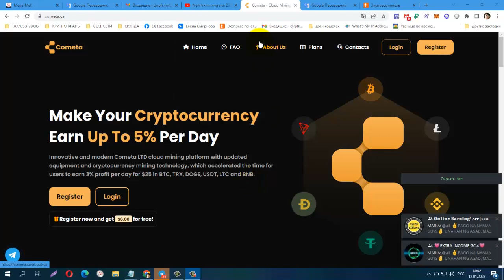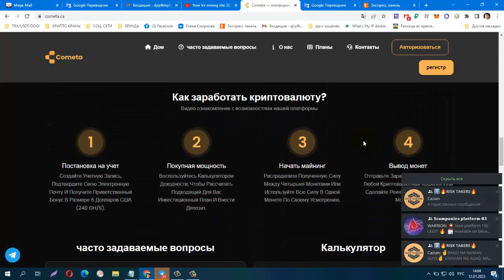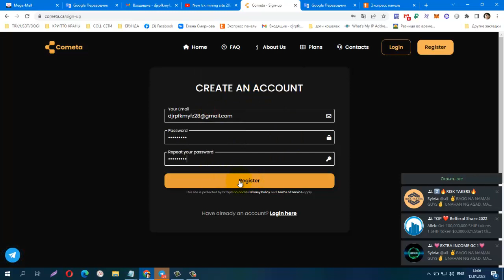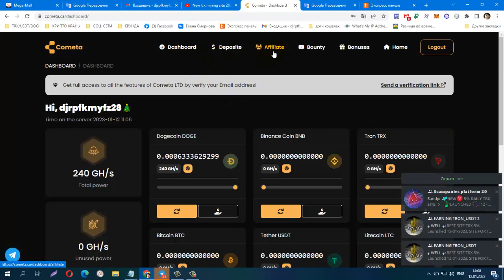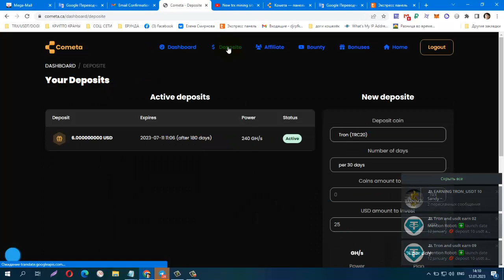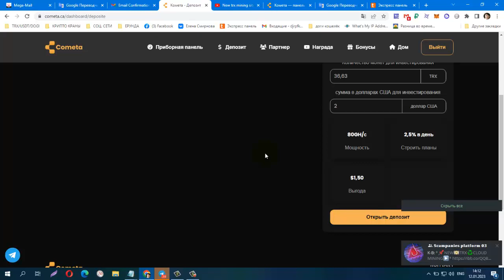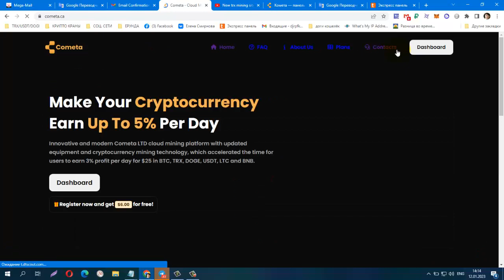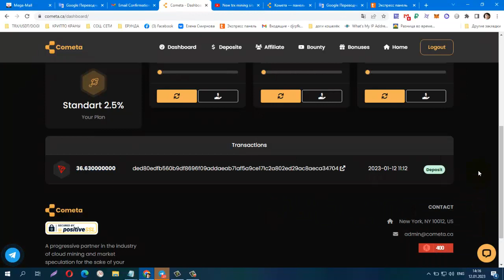COMETA NEW MINING на шесть криптомонет! Register now and get $6 00 for free!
COMETA NEW MINING на шесть криптомонет! Register now and get $6.00 for free! + Youtube Bounty